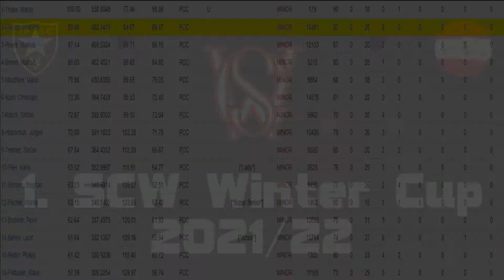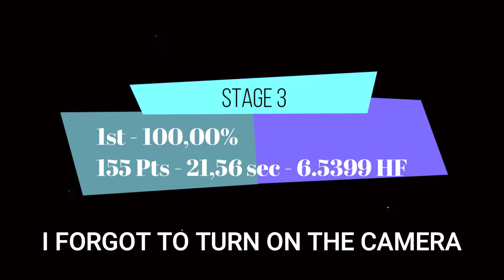1. SCW Winter Cup 2021/2022 IPSC PCC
Wie jedes Jahr ein ein kurzer Knackiger Cup Bewerb der wirklich schön zum schießen war und echt freude gemacht hat.
Leider hab ich bei Stage 3 und 4 vergessen die Kamera einzuschalten.
Dennoch bin ich sehr froh das wir trotz der schwierigen Situation aktuell das Match schießen konnten und freue mich über den 2. Platz